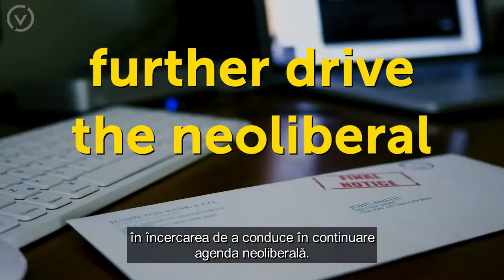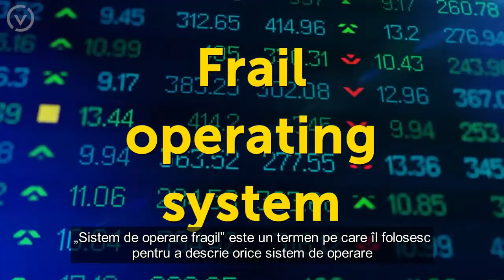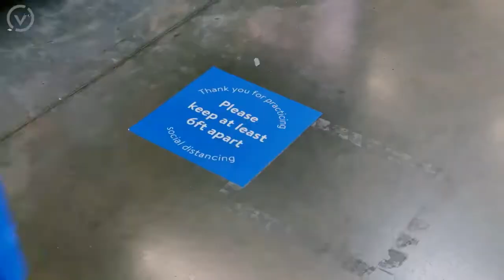Reflectie asupra crizei economice si pandemiei Covid-19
Canarul in mina: un Gand asupra crizei economice

În mod justificat ne este frică de ceea ce ziua de mâine poate aduce. Mulți dintre noi ne trezim întrebându-ne cum va fi viața chiar și în doar câteva luni, o dată ce trăim în incertitudine. Cu practici extrem de inadecvate, guvernele iau decizii de relaxare prematură si se blochează într-o încercare disperată de a înmuia economiile lor, folosind populațiile lor ca un fel de „canar în mină”.

Istoria poate îi va judeca aspru, dar în prezent oameni nevinovați vor avea de suferit.